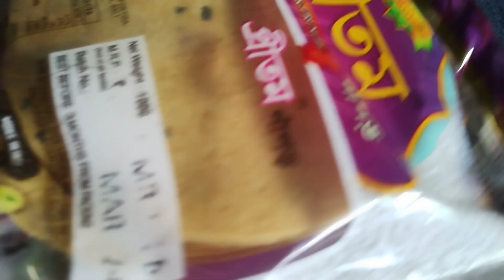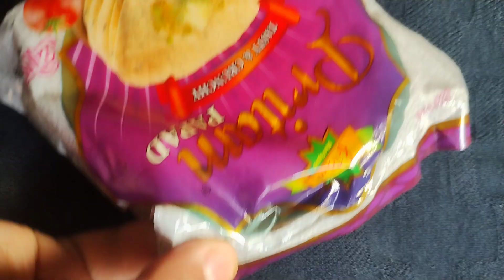PRITAM Papad Review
Reviewing Pritam Papad